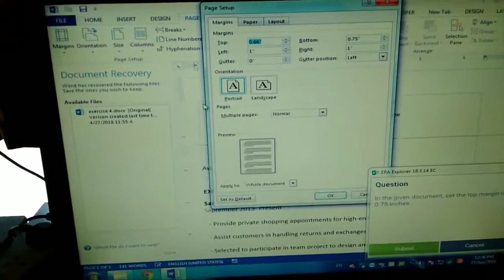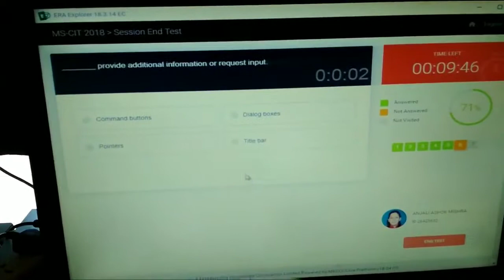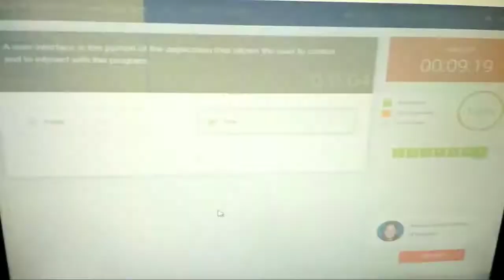MS CIT Era Session End Test 11